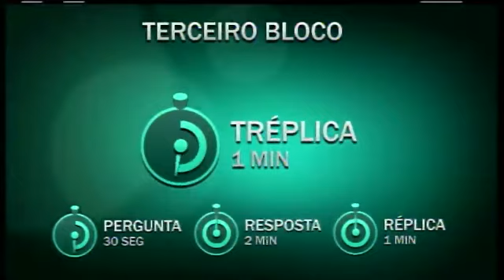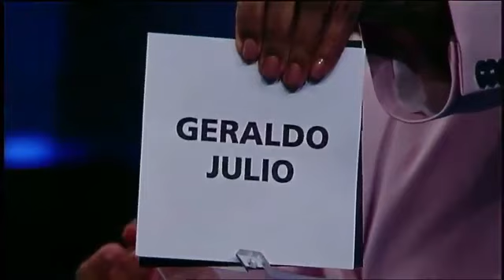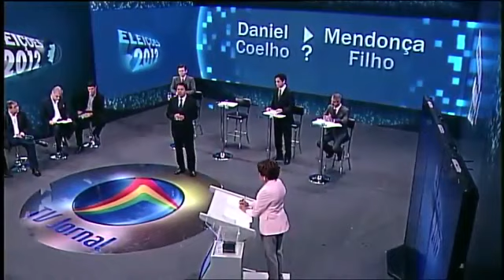Debate TV Jornal - Candidatos a prefeito do Recife - 3º bloco - 25/09/2012